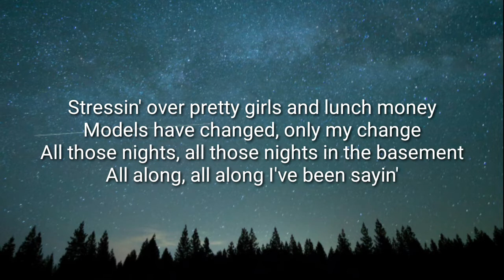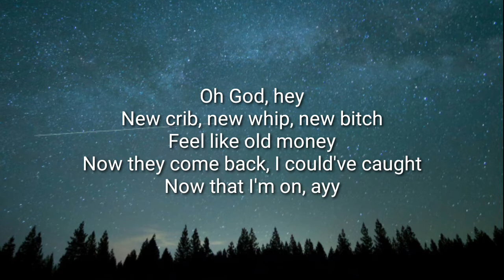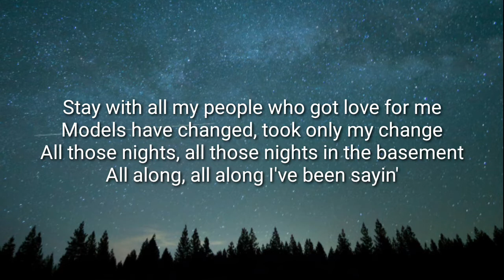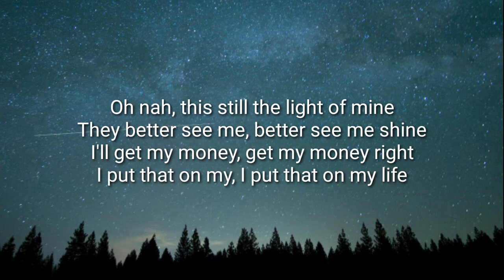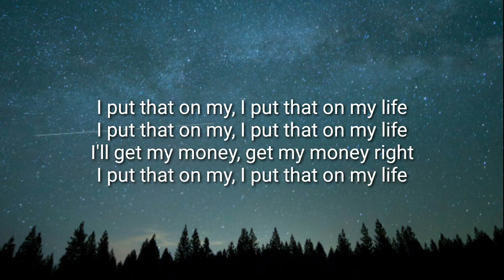Cheat Codes - Hellraisers - On My Life (Lyrics)ft.